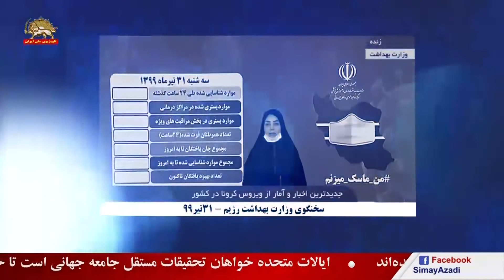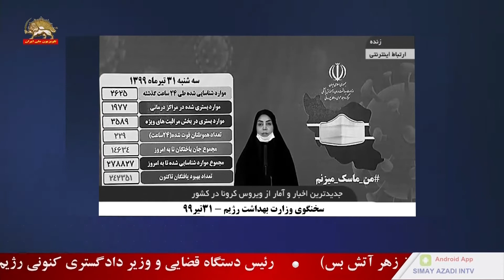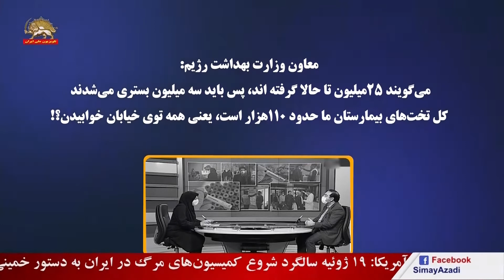۲۲۹ فوت در یک روز و ۳۵۸۹ بستری در بخش مراقبتهای ویژه در آمار قطره چکانی وزارت بهداشت رژیم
رکورد های جدید ابتلا و فوت در آمار قطره چکانی وزارت بهداشت رژیم

۲۵استان در وضعیت قرمز و هشدار

زیرنویس: سخنگوی وزارت بهداشت رژیم ۳۱تیر۹۹

تعداد بیماران شناسایی شده طی ۲۴ساعت گذشته بر اساس معیارهای تشخیص قطعی ۲۶۲۵نفر گزارش‌شده‌اند که از این تعداد ۱۹۷۷نفر در مراکز درمانی بستری شدند. در حال حاضر تعداد موارد بستری در بخش مراقبتهای ویژه مراکز درمانی ۳۵۸۹نفر هستند

طی ۲۴ساعت گذشته ۲۲۹تن از هموطنان عزیز رو بر اثر ابتلا به بیماری کووید ۱۹ از دست دادیم که با احتساب این مجموع جان‌باختگان تا به امروز به ۱۴هزار و ۶۳۴نفر رسیده است.

مجموع موارد شناسایی شده تا به امروز ۲۷۸هزار و ۸۲۷نفر هستند

استانهای که در وضعیت قرمز هستند: مازندران، فارس، آذربایجان شرقی، آذربایجان غربی، خراسان رضوی، البرز، ‌خوزستان، لرستان، گلستان، زنجان و ایلام

استانهای در وضعیت هشدار تهران، اصفهان، بوشهر، هرمزگان، قزوین، استان مرکزی، خراسان شمالی، همدان، خراسان جنوبی، سمنان، سیستان و بلوچستان، اردبیل و کهگیلویه و بویر احمد